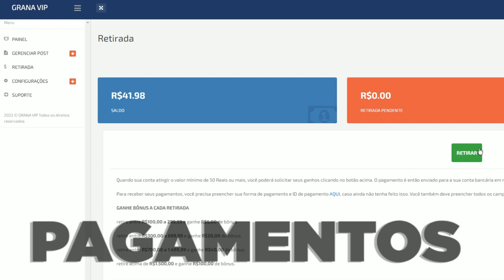FINALMENTE! MEU MELHOR GTA BRASIL MODIFICADO ESPECIAL DE 30K DE INSCRITOS PARA TODOS OS ANDROID 2022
DESCRIÇÃO

➣CRÉDITOS THUMB: @Riquizera (Deixar os créditos se usar)

➣CRÉDITOS: @Riquizera (Deixar os créditos se Repostar)